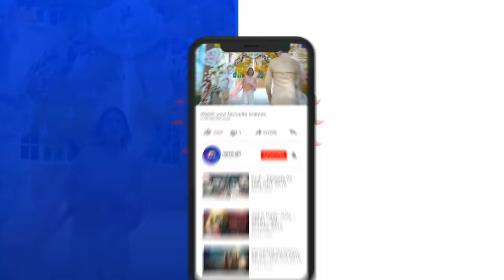Deewangi | Episode 02 | Best Scene 03 | HAR PAL GEO